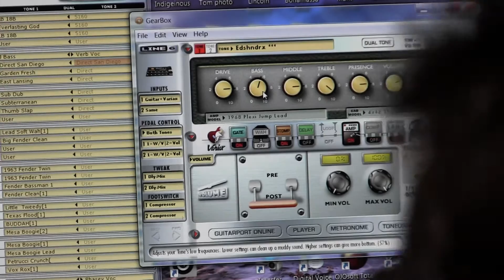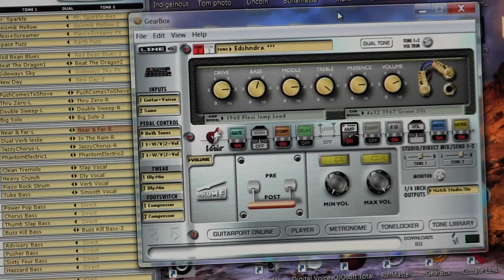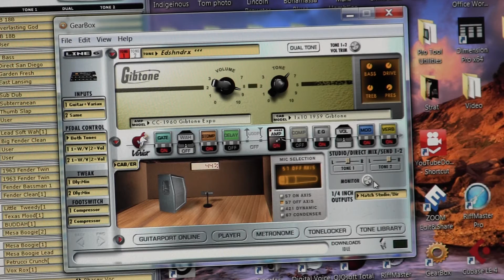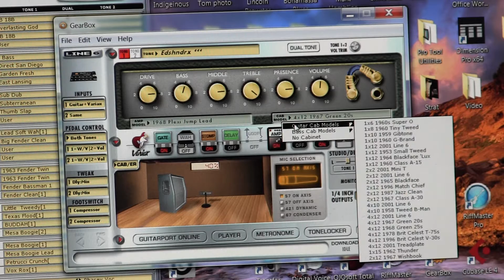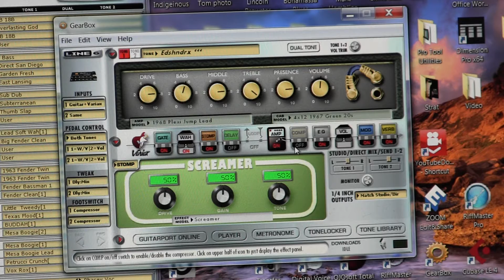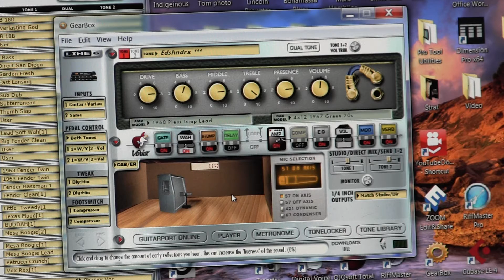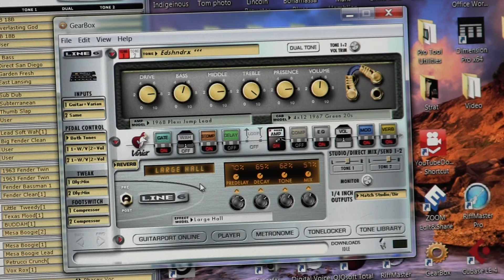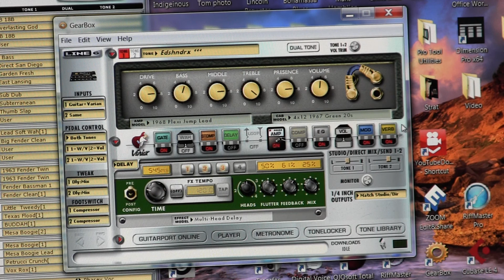Multi Effects Pedals Pod X3 Live Gear Box Software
Gear Box software helps you to visualize what you are doing and or changing on the effects pedal. These units and others like it are very useful and powerful pieces of equipment. Hopefully this demo helps you see how powerful and easy it is to use the Multi-effects pedals using thier provided software. Fender Mustang amps come with similar software see my demos on the Fender Mustang Amps and Fuse Software for more details.